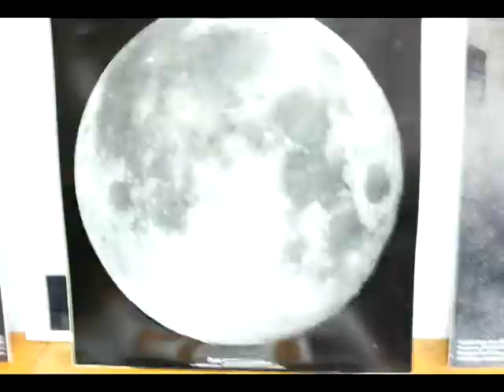Равноденствие 2016. Клуб Астрополис.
Ежегодный астрономический праздник РАВНОДЕНСТВИЕ 2016. Пилиповичи .

саундтрек: A. Ridney B. Bag Raiders — A. At Night B. Shooting Stars (Acapella Remix)